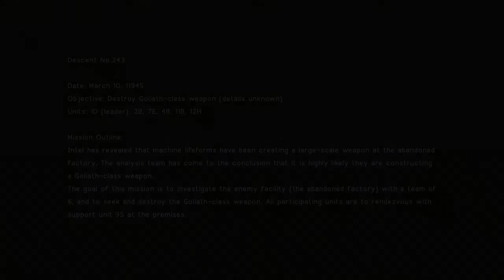Nier Automata Demo | HARD MODE | First Look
This is just a small preview of the demo. This is not the full demo. I will be recording the full demo next. Hope you enjoy.